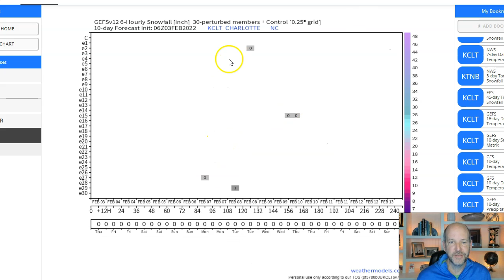Rain returns to the Carolinas: Brad's vlog for Thursday Feb. 3, 2022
Thursday WX VLOG 2/3/2022: Wet weather the next two days in the Carolinas but it will be dry for the weekend. Any small threat for wintry weather for the weekend is long gone but the next 2 days could bring pockets of heavy rain.

WCNC Charlotte Chief Meteorologist Brad Panovich provides a forecast update in his Thursday morning vlog.